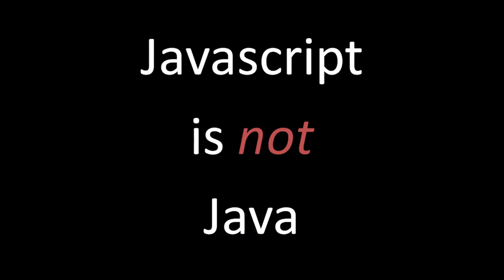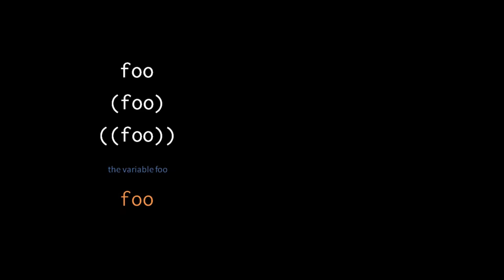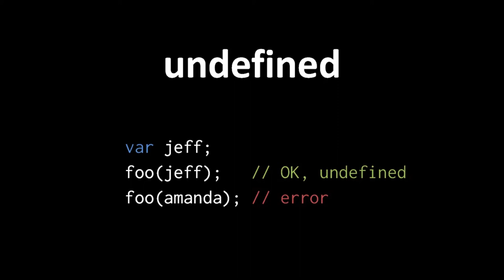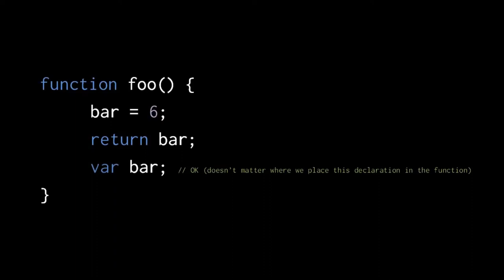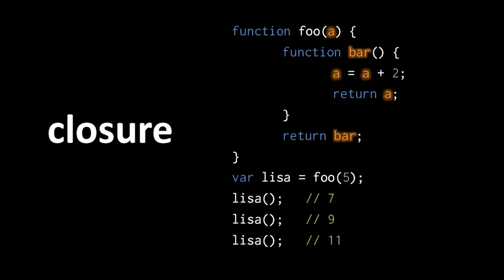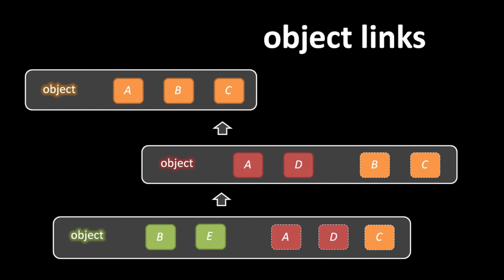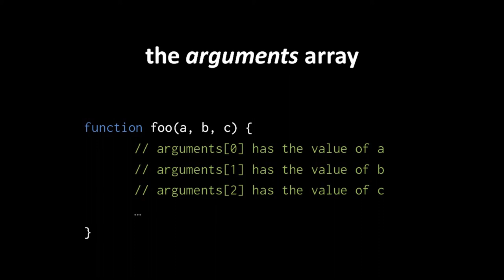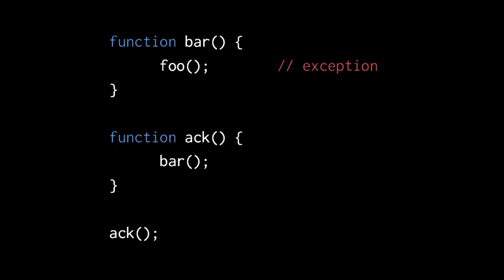Intro to Javascript Lanugage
This video introduces you to JavaScript, the most popular programming language for web development.

This course is created by merging all the lessons related to Javascript programming language.

Credit to the author Brian Will